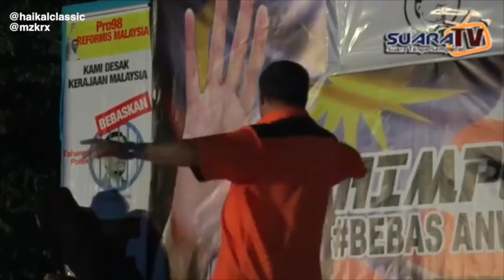Haikal Idris: I'M MALAY (PARODY SONG)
If you listen to A Milli by Lil Wayne closely what do you hear?
Haikal Idris Haikal Idris Haikal Idris Haikal Idris Haikal Idris